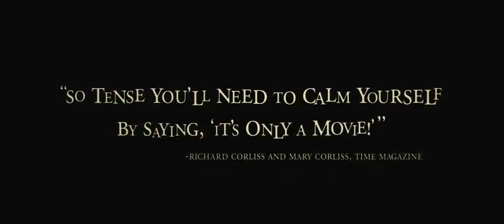El Orfanato (The Orphanage) (Juan Antonio Bayona, España, 2007) - Official Trailer HD